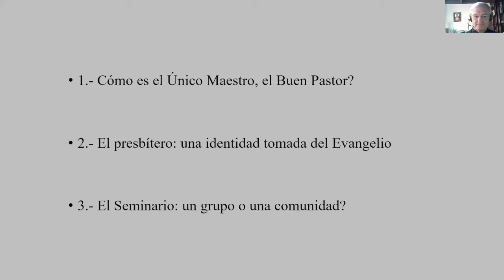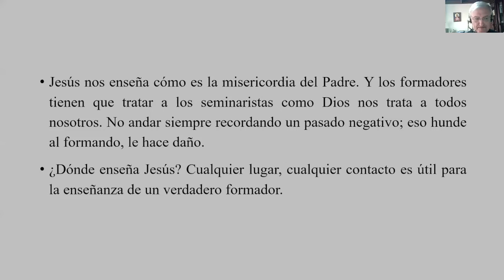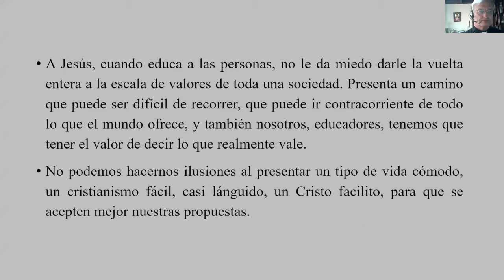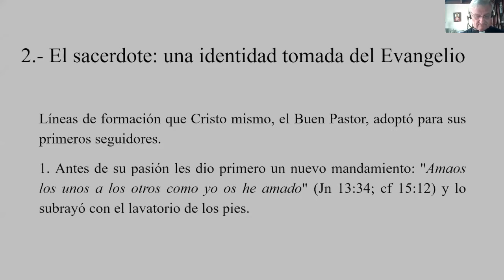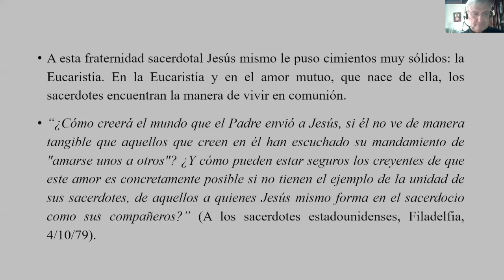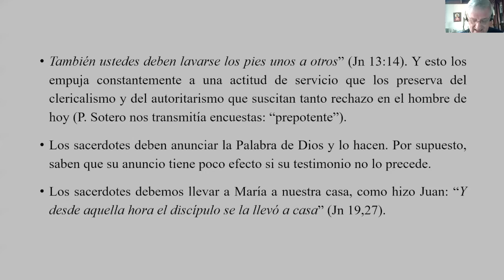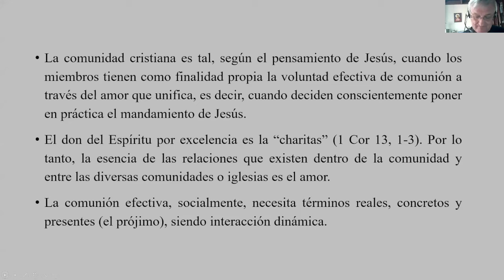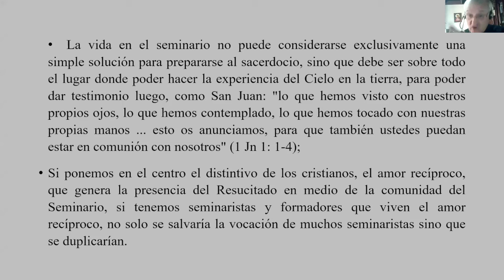Cuarta Charla: La configuración con Cristo Buen Pastor y Siervo con. Mons. Andrés Carrascosa Coso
Mons  Andres Carrascosa Coso Nuncio Apostólico  en Ecuador dio la cuarta charla en el Encuentro Latinoamericano la OSLAM